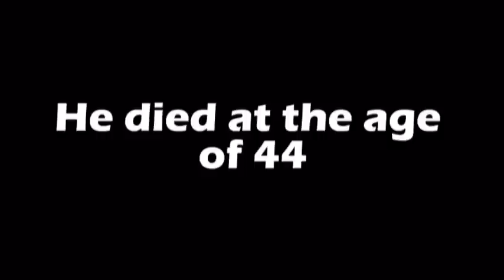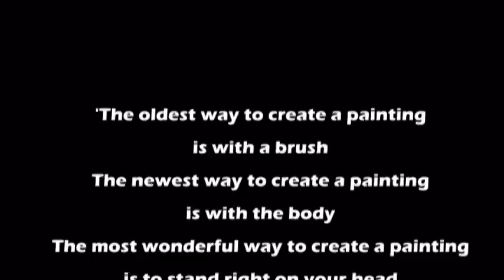Jackson Pollock's Painting My Slideshow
my slideshow